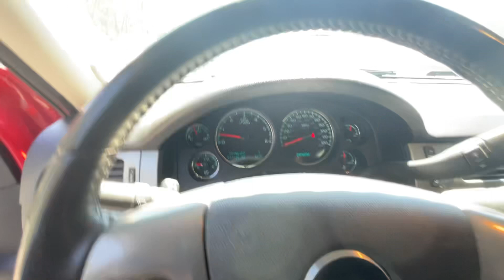2012 Chevrolet Silverado 1500 Crew Cab Virtual Video Walk Around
Price Shown Includes: $1000 Trade Assist $1000 Cash Incentive Our 2012 Chevrolet 1500 LTZ Crew Cab 4X4 shown in compelling Victory Red is sure to impress. Powered by a 5.3 Liter Vortec V8 offering 315hp combined with a smooth-shifting 6 Speed Automatic transmission. This team provides ample Four Wheel Drive power while offering near 21mpg on the highway. The locking rear differential and trailering package supply more control when towing or carrying hefty loads. The exterior amenities, such as fog lamps and painted grille with a chrome mesh, really turn heads. We find superior conveniences inside our LTZ, including power heated leather front bucket seats and a remote start system. Technology features include Bluetooth, a Bose sound system, and a USB port. Not only will this Chevrolet take you anywhere, but it will also do it safely with all of GM's advanced safety dynamics. Get the performance and comfort that only come from the Silverado 1500 LTZ. Don't delay... Save this Page and Call for Availability. We Know You Will Enjoy Your Test Drive Towards Ownership!

1GCPKTE76CF161907
157,826
CF161907A
AUTOMATIC
V8, FLEX FUEL, 5.3 LITER
LTZ PICKUP 4D 5 3/4 FT
4WD
RED
BLACK
4
PICKUP
FLEXIBLE_FUEL

LTZ PLUS PKG
HILL START ASSIST CONTROL
TRACTION CONTROL
STABILITRAK
ABS (4-WHEEL)
ANTI-THEFT SYSTEM
KEYLESS ENTRY
KEYLESS START
AIR CONDITIONING
POWER WINDOWS
POWER DOOR LOCKS
CRUISE CONTROL
POWER STEERING
TILT WHEEL
AM/FM STEREO
CD/MP3 (SINGLE DISC)
PREMIUM SOUND
SIRIUSXM SATELLITE
NAVIGATION SYSTEM
BLUETOOTH WIRELESS
ONSTAR
PARK ASSIST
PARKING SENSORS
BACKUP CAMERA
HEAD CURTAIN AIR BAGS
HEATED SEATS
DUAL POWER SEATS
LEATHER
DAYTIME RUNNING LIGHTS
FOG LIGHTS
TOWING PKG
ALLOY WHEELS